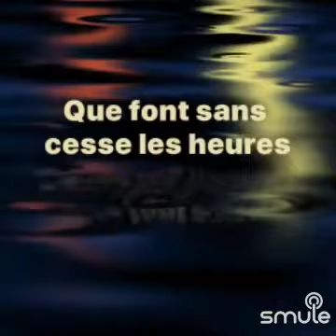LES MOULINS DE MON COEUR - Covered by : Yenni Djafar Day